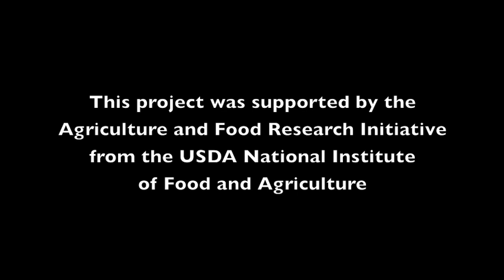Clinical Mastitis in Dairy Cows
UW Milk Quality presents the third episode in the Organic Dairy Health Management video series. In this segment, Dr. Pamela Ruegg discusses the causes of clinical mastitis in dairy herds and outlines monitoring and management strategies to reduce occurrence. For more information on herd health and mastitis issues, visit topmilk.msu.edu